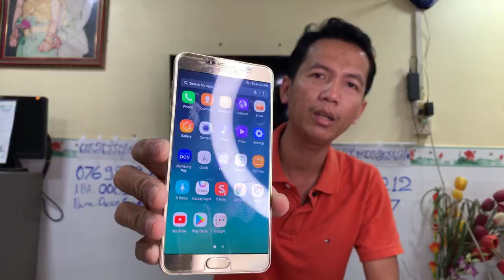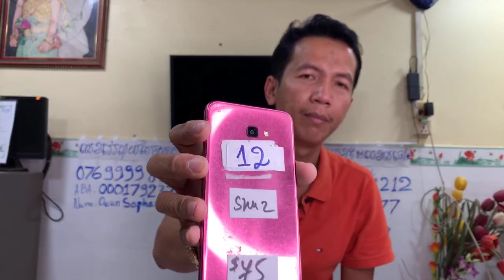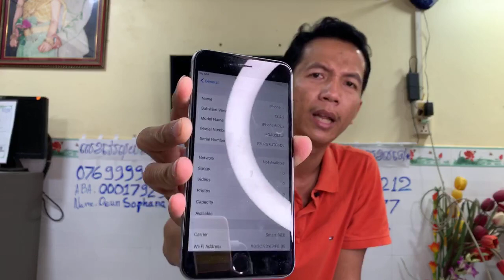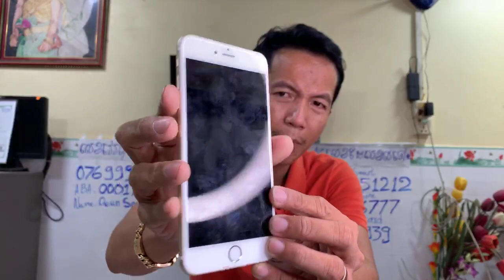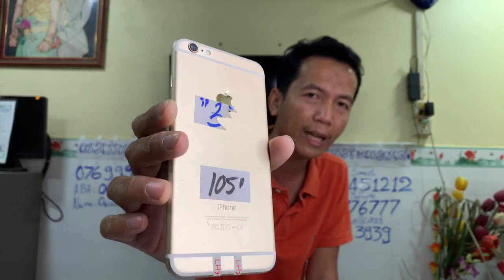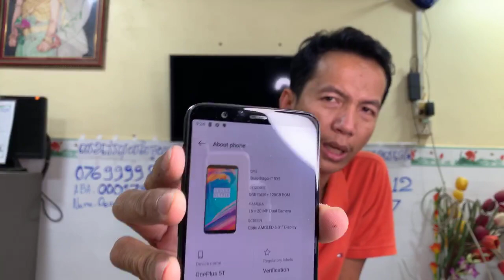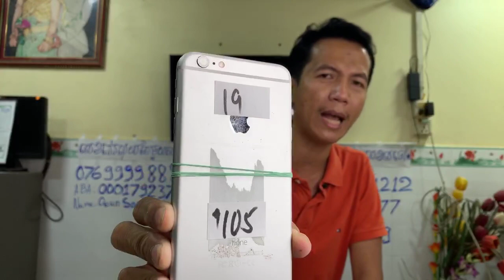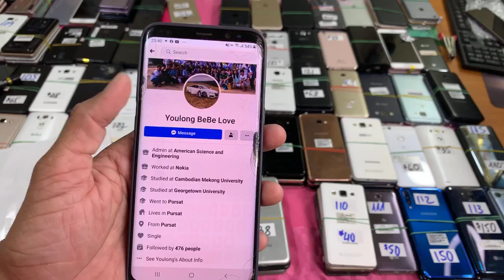តម្លៃល្អ ដុំ​នឹងរាយ ធានាជូន គុណភាពល្អ iPhone Samsung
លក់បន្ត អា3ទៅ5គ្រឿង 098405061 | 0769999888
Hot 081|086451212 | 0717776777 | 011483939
XsMax $575 | 8Plus $320 | 7Plus $195 | 128G $200
7Plus 128 ស្អាតគុណភាពល្អ $215 ​99%
8Plus 64G Gold គុណភាពល្អ $340​​ 99%
7Plus 32ស្អាត គុណភាពល្អ $195 ល្អ 99%
iP 7 32 គុណភាពល្អ $125-$135 ល្អ 99%